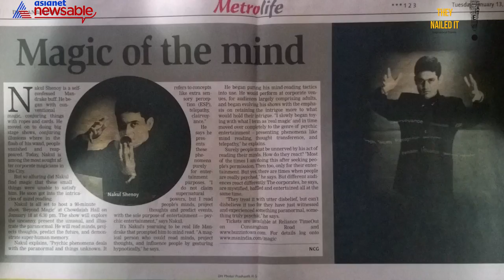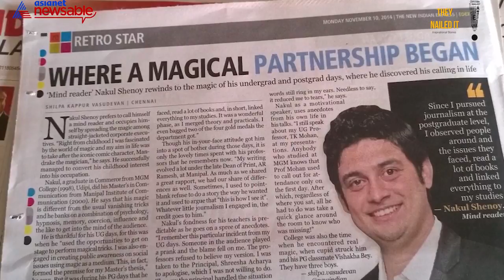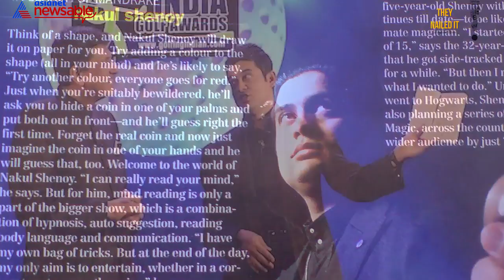They Nailed It: Meet 'Mentalist' Nakul Shenoy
Is magic all in the mind or can the mind make magic? Meet Nakul Shenoy one of India's most prolific mentalists. Shenoy started off as a magician at thwe age of 15 and then progressed onto the more complicated art of Mentalism. Here, he tells us about what attracted him to the profession and what drives him. Watch this video to find out more about him.